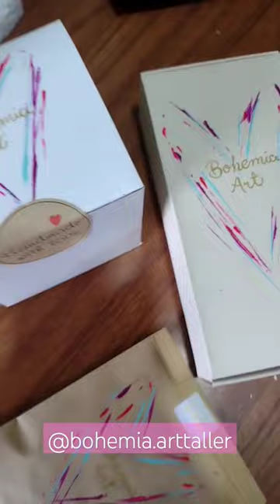case Pintado a mano